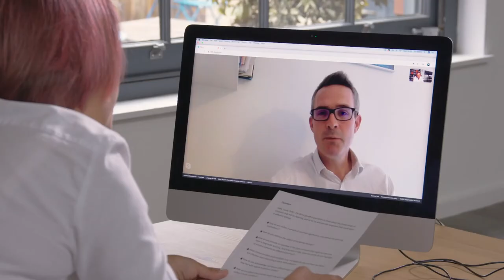Let's talk about... Uncertainty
This film is part of our 'Let's Talk About... Genomic Testing' series, produced in collaboration with genetic counsellor Amanda Pichini. This film looks at the issue of uncertainty, which is a reality when it comes to genomic testing.

Our experts explore the ways in which uncertainty presents itself during the process of testing and feeding back results, and consider the ways in which they might support patients and families in understanding and managing such uncertainty.

*Please note that these films were made during the Covid-19 pandemic, and were filmed via video call in order to comply with government guidelines. As a result, there are occasional dips in sound. Subtitles and transcripts are available.*

Health Education England's Genomics Education Programme is developing a substantial education programme to inform healthcare professionals about the impact of genomics on clinical practice. This video is the one of the many educational resources from the programme.